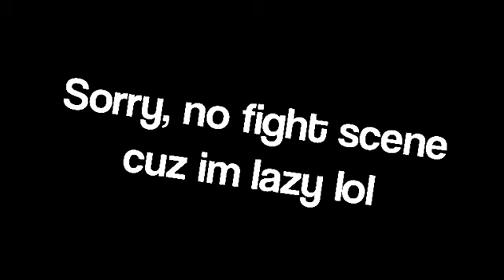Bri'ish?! - Sticknodes Animation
Please don't be mad, LIVIAKILLER and Stickamation.